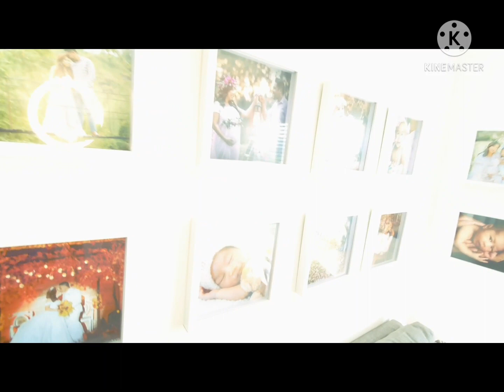OFW House Tour In Australia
My husband and I both tried our fate as OFW. I worked in Hongkong for almost 8 years. Then, moved to Spain and Europe and worked there for almost 10 years. I moved to Australia to join my husband in 2018. My husband had lived here for almost 13 years now since he tried his luck as an OFW in 2008.
As OFWs, we settled first our family in the Philippines, then buy our home here in Queensland, Australia.
This our humble abode. It was built in 2019 by Homes by CMA, it has 4 bedrooms, 2 toilets & bath, 2 car garage, a media room, and patio. The house stands in a corner lot at 451 sq m at Woodlinks Village, Queensland, Australia.